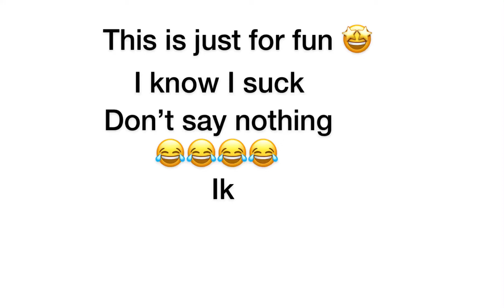Shadow Lashawn - Doom Apocalypse vs pimps ( feat Lil anonymous) rap song